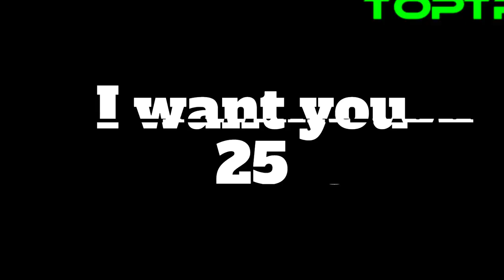I want you 25 - TOPTRAXX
elektronische Musik

musicstyle: SYNTHPOP, TECHNO, HOUSE, EDM, HIP HOP, MINIMAL